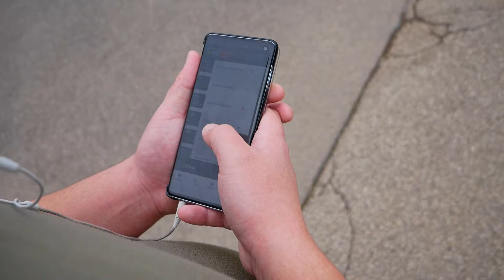Next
Keep running your rounds with the next track of music inspired by faith on the INC Playlist App!